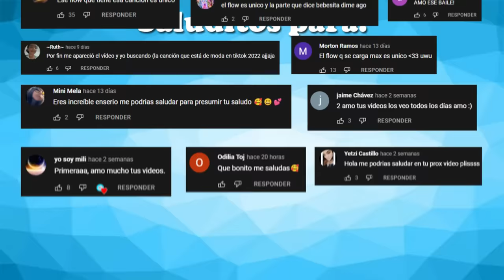TikTokers Bailan TUBARAO TE AMO - DJ LK DA ESCOCIA | Tubarao tiktok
tags;
Tubarão Te Amo - Ryan SP, MC Daniel, MC RF, MC Jhenny e Tchakabum (GR6 Explode) DJ LK da Escócia
Tubarão Te Amo,tubarao,te amo,mc ryan sp,mc daniel,mc rf,mc jhenny,gr6 explode,dj lk da escocia,ryan sp,revoada,andou na prancha,cuidado tubarao,funk 2022,playlist funk 2022,funk tik tok,playlist tik tok
TUBARÃO TE AMO, FALCÃO TE AMO - DJ LK DA ESCÓCIA | FitDance (Coreografia)
Tubarão te amo falcão te amo Tiktok Compilation
Tubarão Te Amo, Falcão Te amo (musica brasileña de tiktok) | Letra en Español
TUBARÃO TE AMO, FALCÃO TE AMO 🦈 (FUNK TIK TOK) DJ LK DA ESCÓCIA
TUBARÃO TE AMO - FALCÃO TE AMO / RYAN SP E MC DANIEL
DJ LK DA ESCÓCIA - Tubarão Te Amo (Official Audio) Brazilian Tiktok Dance Challenge
la canción brasileña de tiktok: "tubarão te amo, falcão te amo" *[Sub. Español + Lyrics]*
Tubarão Te Amo Dance | TIKTOK COMPILATION
Tubarão te amo || Tiktok Dance Trend
Tubarão te amo / TikTok trend (dance) viral